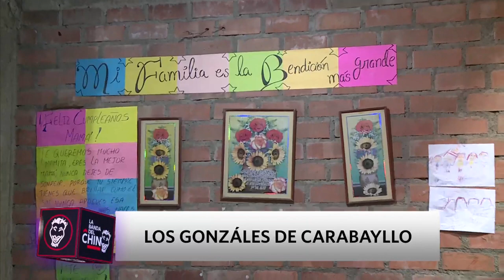La Banda del Chino: Los González de Carabayllo (HOY)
¡FAMILIA! 🤭
La familia Tocto Espinoza viene causando furor en las redes. Ellos son conocidos como los González de Carabayllo y tal los protagonistas de 'Al Fondo Hay Sitio', tienen una residencia muy parecida a la de las Lomas 😱

Juntémonos Más.